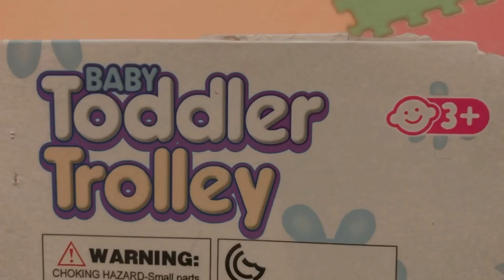FIRST DOLL ENCOUNTER | OLIVIA CHANNEL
Olivia does not own any doll from the moment I gave birth to her! :D See her reaction on her first one via this video :)